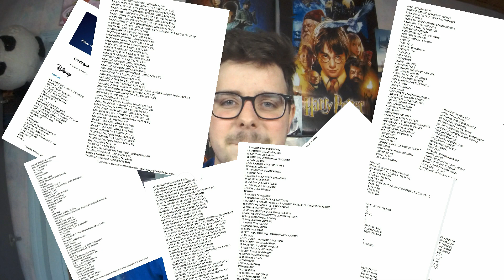RENDEZ-MOI MA VIE SOCIALE !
Il arrive dans très peu de temps... Entouré de ses compatriotes... Il ne va pas laisser votre vie sociale fonctionné normalement...